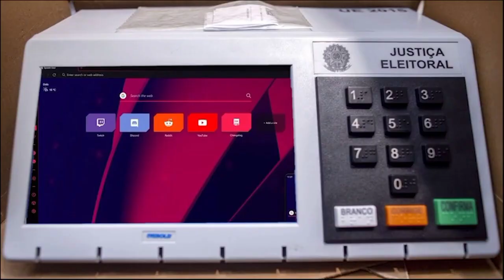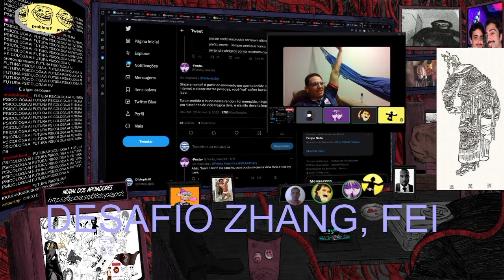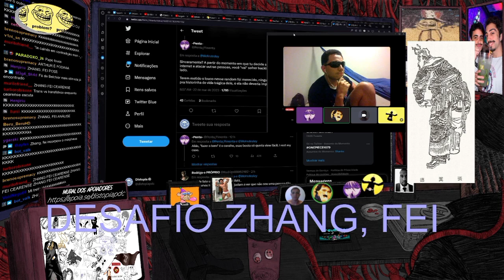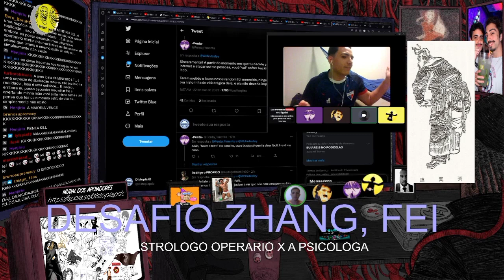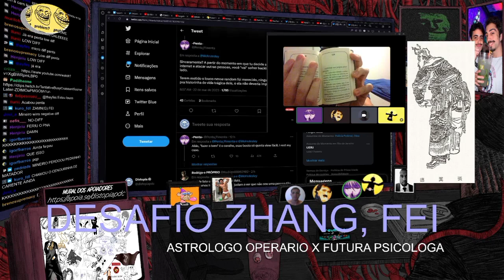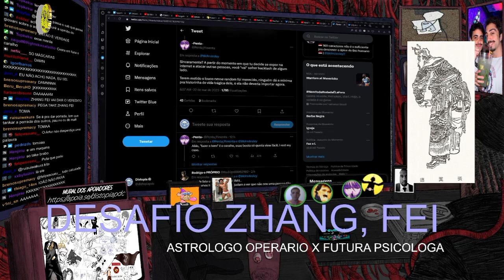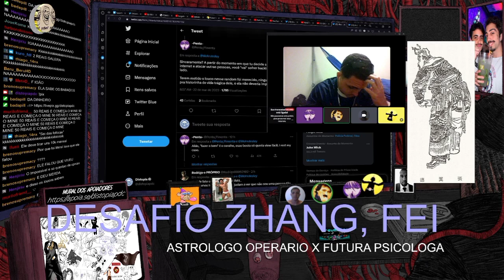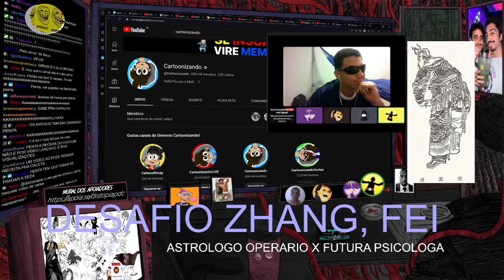ASTRÓLOGO OPERÁRIO E PSICÓLOGA DEBATEM FOBIA SOCIAL!!!